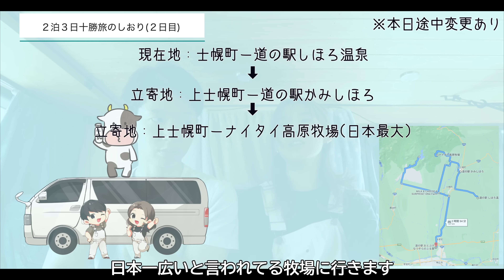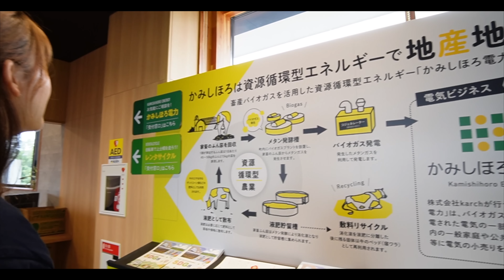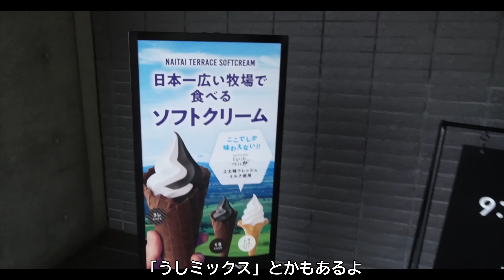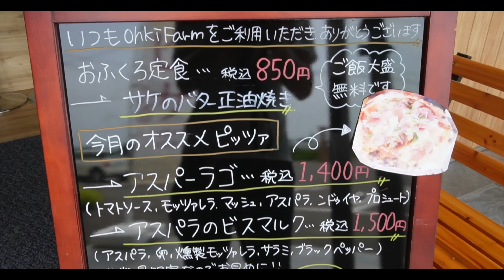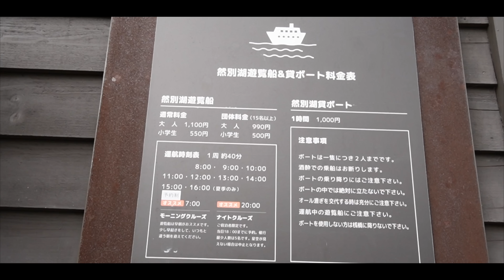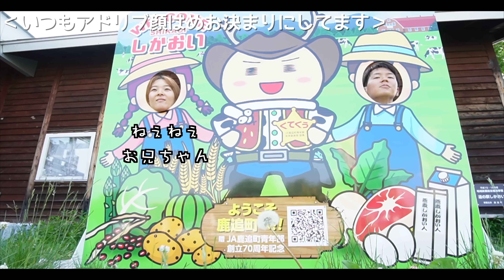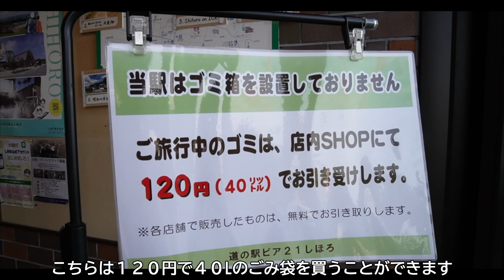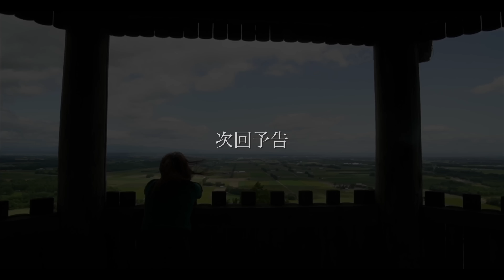【北海道】日本一広い牧場と十勝グルメ。北海道車中泊旅②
2023年4月から、DIYしたハイエースでキャンプ・車中泊をしながら日本一周をしているアウトドア好き夫婦です。現在北海道を旅しています！

今回は、北海道十勝エリア観光編第2弾✨
十勝ならではの広大な景色をドライブするだけでも気持ちよくて最高👍！！
グルメはソフトクリーム・牛乳・ピザなど、今回も十勝を大満喫してきました☺️
夜は暑かったけど、暑い中食べる熱いうどんもまた良い！？
ぜひ最後までお付き合いください🙇🏻‍♀️

《観光情報》
・ナイタイ高原牧場
北海道河東郡上士幌町上音更
営業時間　9:00〜17:00
▽観光情報サイト

・然別湖畔温泉ホテル風水
北海道河東郡鹿追町北瓜幕無番地 然別湖畔
日帰り入浴
入浴受付時間12：00～17：00受付迄大人　1,000円　小人　500円＊通常料金の方のみフェイスタオル付

《道の駅情報》
・道の駅　うりまく
北海道河東郡鹿追町瓜幕西３丁目 １番地

・道の駅　しかおい
 北海道河東郡鹿追町東町３丁目２

・道の駅　ピア21しほろ
北海道河東郡士幌町士幌西２線134 番地１

・道の駅　おとふけなつぞらのふる里
北海道河東郡音更町2番地 なつぞら

《グルメ情報》
・MILK & CHEESE & SURPRISE! Ohki Farm
北海道河東郡士幌町中音更 西2線158-8
定休日　月曜日・隔週火曜日
▽公式instagram

✲---目次 ✲
0:00〜　オープニング
1:12〜　出発【道の駅 しほろ温泉出発】
2:30〜　道の駅かみしほろ
4:50〜　ナイタイ高原牧場
9:03〜　昼休憩【MILK & CHEESE & SURPRISE! Ohki Farm】
12:30〜　然別湖畔
16:36〜　道の駅 うりまく
17:20〜　道の駅 しかおい
18:00〜　道の駅 ピア21しほろ
19:38〜  車中泊地【道の駅 おとふけなつぞらのふる里】
22:34〜　エンディング

《2泊3日で北海道十勝地方車中泊旅》

《日本一周を始めた理由》

2021年9月〜夫婦でキャンプに沼る🏕️
2022年6月に新車のハイエースを購入し、

2023年4月〜日本一周の旅へ出発

このチャンネルでは、20代夫婦のゆるゆる旅・キャンプ動画を月曜日・木曜日・土曜日に配信中。
キャンプ場や観光スポット、グルメなどのお役立ち情報をご紹介しています🌷